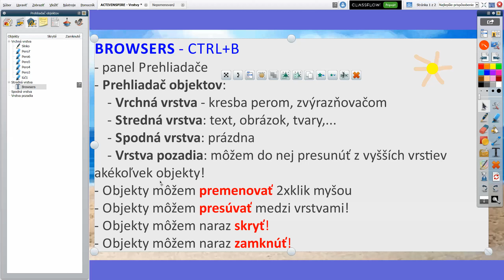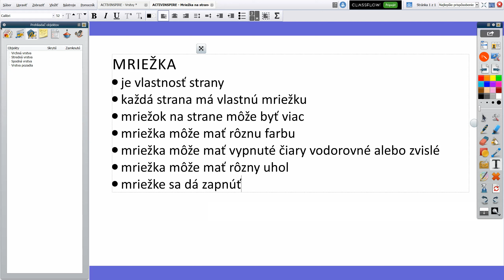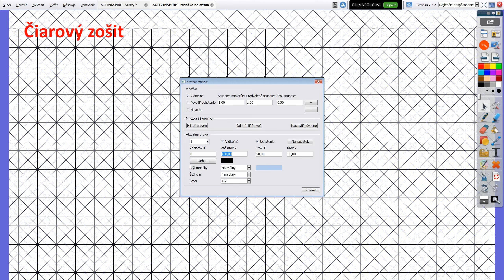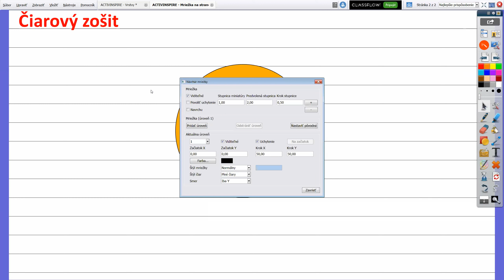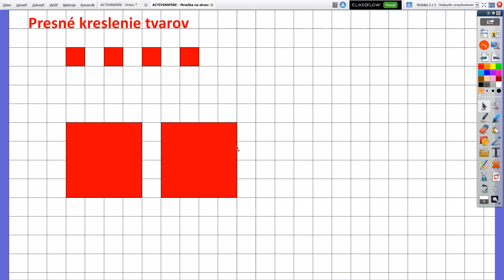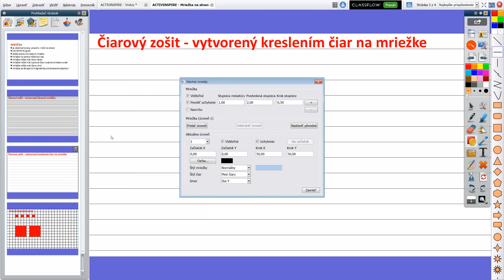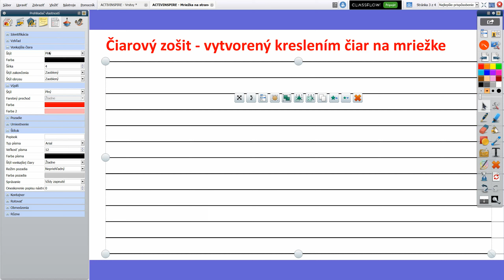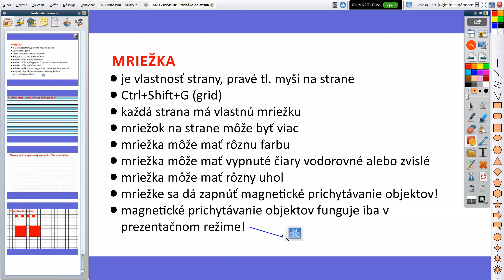ACTIVINSPIRE 2024-01 - 07 - Mriežka 2, prichytávanie objektov, vzájomné zarovnávanie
Mriežka 2
- linajkový zošit
- prichytávanie objektov na mriežku
- vzájomné zarovnávanie objektov